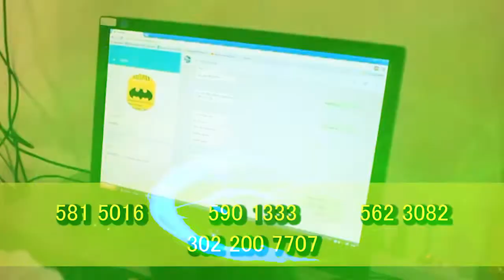A 'LUCHITO' PEÑALOZA LE OTORGARON LA CASA POR CÁRCEL